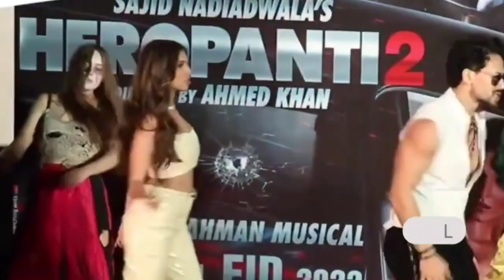Heropanti 2 Qawwali Song | Heropanti 2 New Song |Tiger Shroff | Tara S |Heropanti 2 Rehnuma Song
Heropanti 2 Qawwali Song | Heropanti 2 New Song | Tiger Shroff | Tara Sutraia |Heropanti 2 Item Song @filmihint

Heropanti 2 Song Jubin Nautiyal | Rangeela | Tiger Shroff | Tara Sutaria | Heropanti 2 Romantic Song

Heropanti 2 New Song | Cheez Badi Hai Song | Tiger Shroff | Tara Sutraia | Heropanti 2 Item Song

Heropanti 2 New Song | Whistle 2.0 Song | Tiger Shroff | Tara Sutraia | Heropanti 2 Item Song

Heropanti 2 New Song | Whistle 2.0 Song | Tiger Shroff | Tara Sutraia | Heropanti 2 Romantic Song

Heropanti 2 || Upcoming Song || Whistle Baja 2.0 || Tiger Shroff || Kriti Sanon

Heropanti 2 Song | Whistle Baja 2.0 | Tiger Shroff | Tara Sutaria | So Dafa Kar Heropanti 2 Song Yo Yo Honey Singh

Keywords-
heropanti 2 song
heropanti 2 song
heropanti 2 song
heropanti 2 song
heropanti 2 song
heropanti 2 song
So Dafa Kar Heropanti 2
whistle baja song heropanti 2

Heropanti 2 New Song | Rangeela | Tiger Shroff | Tara S | Miss Hairan Heropanti 2 Song | A.R Rehman @Filmi Hint

Heropanti 2 Song Jubin Nautiyal | Tiger Shroff | Tara S | Miss Hairan Heropanti 2 Song | A.R Rehman

Heropanti 2 Song Jubin Nautiyal

Heropanti 2 Song | Yo Yo Honey Singh | Tiger Shroff | Tara Sutaria | So Dafa Kar Heropanti 2 Song

heropanti 2 trailer,heropanti 2 official

jalwanuma song
jalwanuma song
jalwanuma song
jalwanuma song
jalwanuma heropanti 2
jalwanuma heropanti 2
jalwanuma heropanti 2
jalwanuma heropanti 2
jalwanuma heropanti 2
jalwanuma song heropanti 2